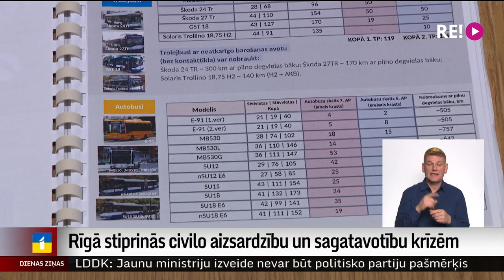Rīgā stiprinās civilo aizsardzību un sagatavotību krīzēm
Rīgas domē drīzumā varētu tapt atsevišķa pārvalde, kuras uzdevums būs strādāt ar civilās aizsardzības jautājumiem. Līdz ar Krievijas sākto karu Ukrainā esam jau vēstījuši, ka Rīgā militāra uzbrukuma gadījumā pašvaldība uzsvaru liktu uz iedzīvotāju evakuāciju. Topošā pārvalde nodarbosies arī ar plašu civilo mācību nodrošināšanu un materiālo rezervju sagādi. Tematu turpina Vita Anstrate.